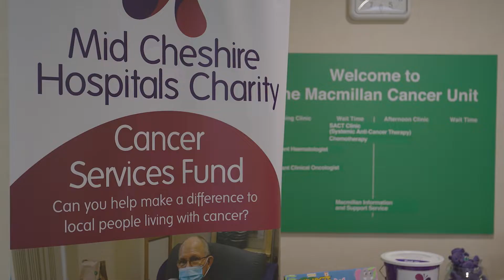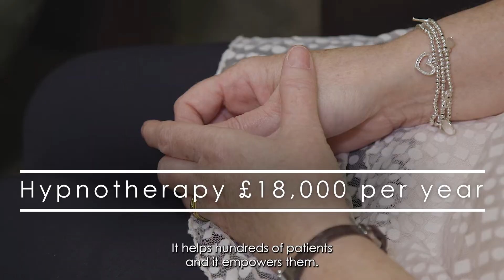MCHT Cancer Fundraiser